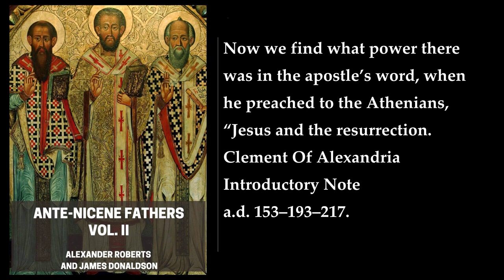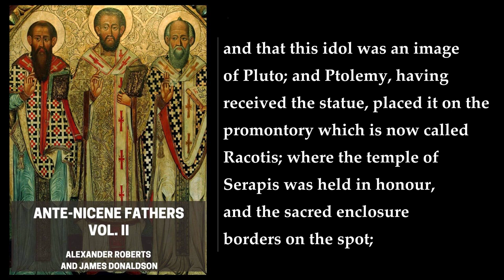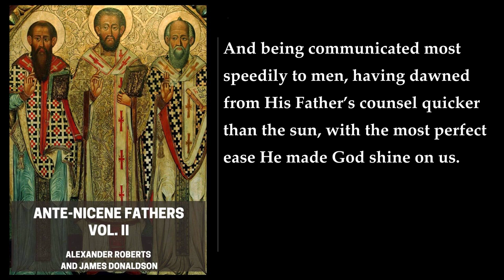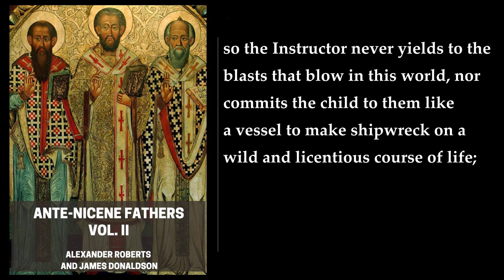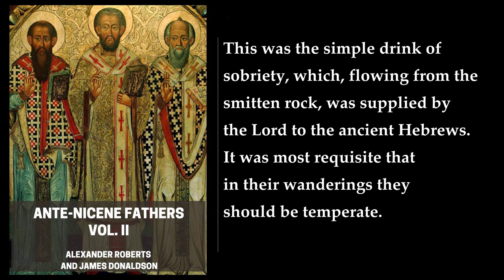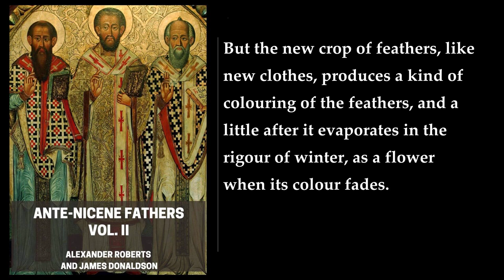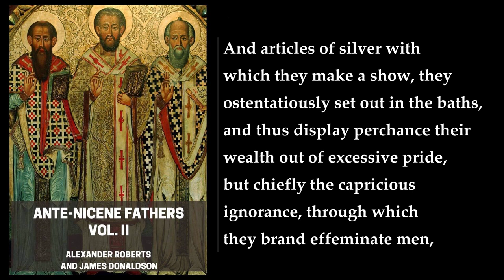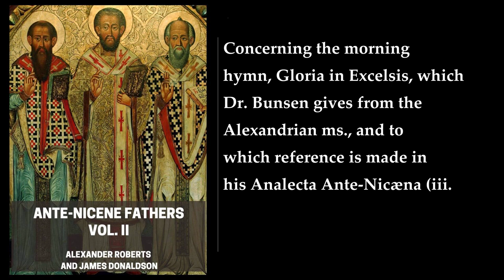Ante-Nicene Fathers, Vol. II (2/5) 📖 By Alexander Roberts, James Donaldson. FULL Audiobook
Ante-Nicene Fathers, Vol. II. By Alexander Roberts, James Donaldson. Full Audiobook
The book "Ante-Nicene Fathers, Vol. II. by Alexander Roberts, James Donaldson" is a collection of writings from the early Christian church. It includes works from a variety of authors, including Hermes, Tatian, Athenagoras, Theophilus, and Clement of Alexandria. The book covers a wide range of topics, including theology, apologetics, and ethics.
More: Ante-Nicene Fathers, Early Church Fathers, Second-Century Christianity
Christian History, Christian Theology, Hermas
Tatian, Athenagoras, Theophilus
Clement of Alexandria, Christian Apologetics, Christian Thought
Early Christian Writings, Patristics, Alexander Roberts
James Donaldson, Audiobook, Podcast
Christian Audio, Free Audiobook, Public Domain

00:00:00 Clement Of Alexandria. Introductory Note
00:19:27 Exhortation to the Heathen
03:36:13 The Instructor - Book I
06:01:18 The Instructor - Book II
09:01:52 The Instructor - Book III
11:16:30 The Instructor – Elucidations